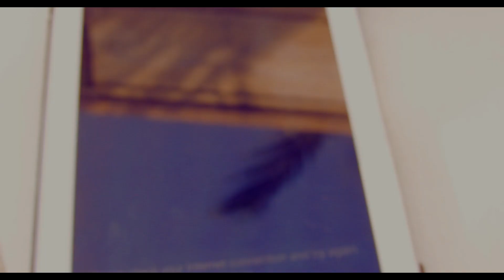🔊 Coke Can Wireless Bluetooth Speakers Trailer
Wireless Speaker In a Coke Can ! Pretty Cool !!! Today We're Going To Make a Bluetooth Speaker From a Coke Can .

Music Credits
"Plucky Daisy"